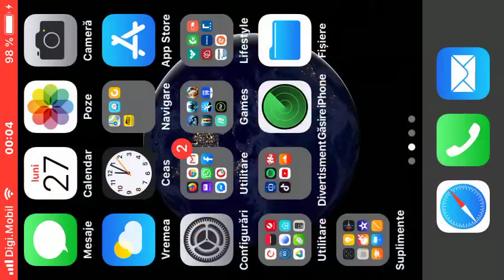Crazy Damage - Gord Gameplay&Build mobile legends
ROLE
Mage
SPECIALTY
Damage/ Poke
COST
24000
Battle-points-cost

Mystic Favor
Passive
Mystic Favor
In a short period of time, Gord deals 4 hits of damage and an additional 150(+70% Total Magic Power) points of True Damage.

Mystic Projectile
Cooldown:7

Mana Cost:90
Mystic Projectile
Gord throws a magic bomb at a designated are that then jumps forward twice. Upon coming in contact with an enemy unit, the bomb deals 270(+80% Total Magic Power) points of Magic Damage in the are and causes a stun effect.

Mystic Injunction
Cooldown:8

Mana Cost:90
Mystic Injunction
Gord summons an energy field, dealing 80(+20% Total Magic Power) points of Magic Damage every 0.45 seconds to enemies.

Mystic Gush
Cooldown:34

Mana Cost:150
Mystic Gush
Gord fires a sustained blast of emblem energy in a specified direction. dealing 190(+60% Total Magic Power) points of Magic Damage every 0.3 seconds to enemies and reducing their movement speed by 10%. Lasts 3 seconds. The direction of the blast can be controlled using the directional pad during this time.